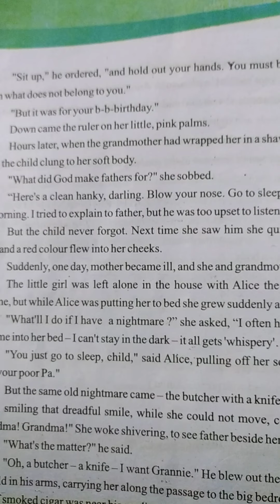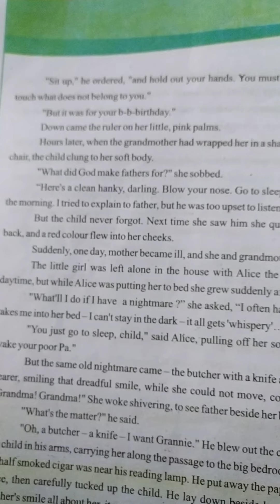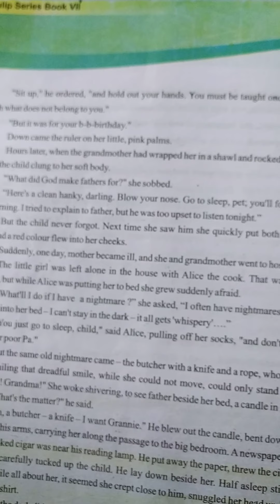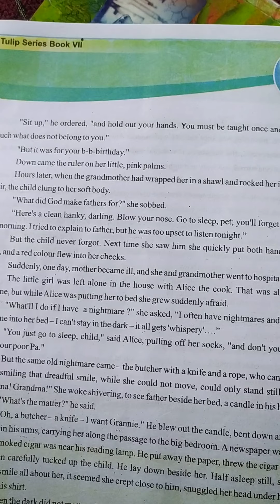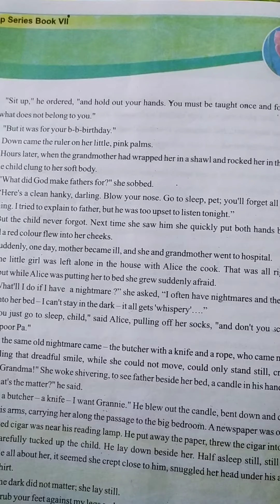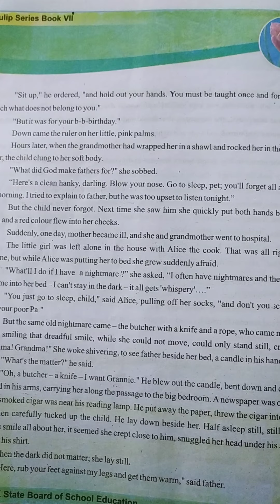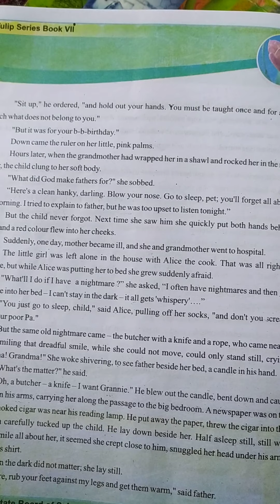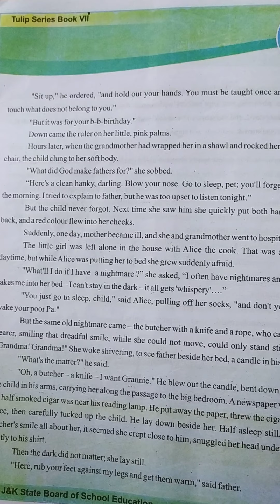Fayaz Maqbool tr BMS Tangdar nard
class 7th sub English topic the little girl